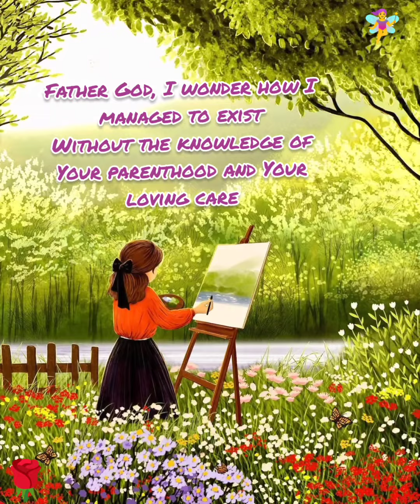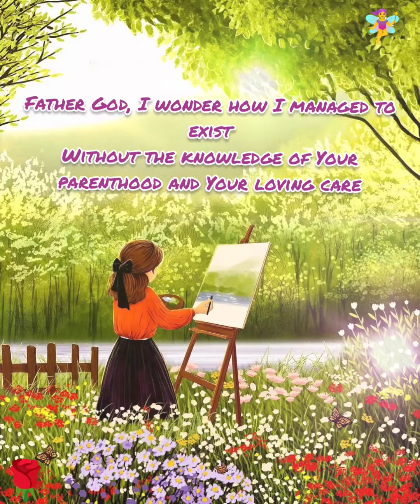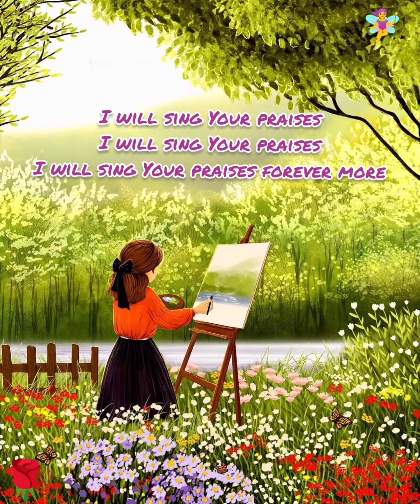Father God,I wonder.....